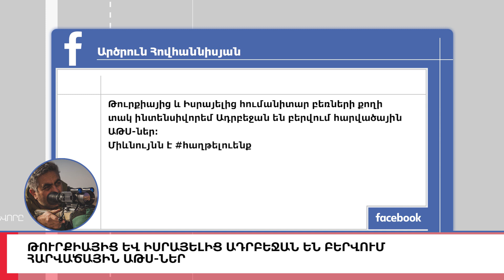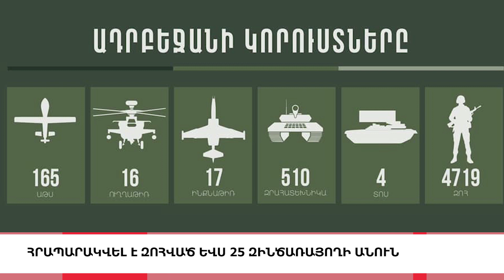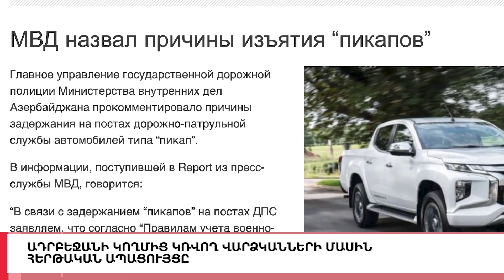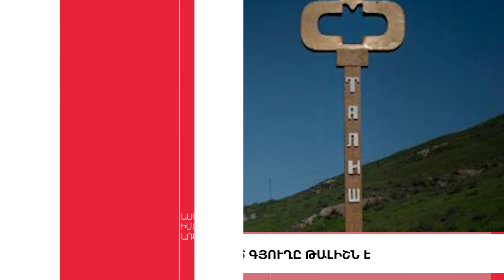Պատերազմում առավել տուժած գյուղը Թալիշն է, «5 ՐՈՊԵ ՊԱԿԱՍ».ԼՈՒՐԵՐ 15:55